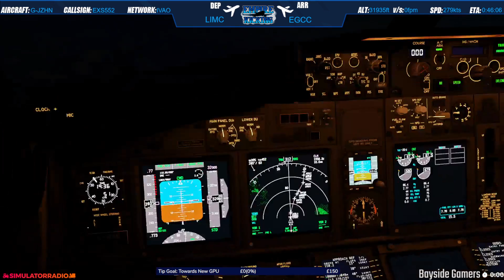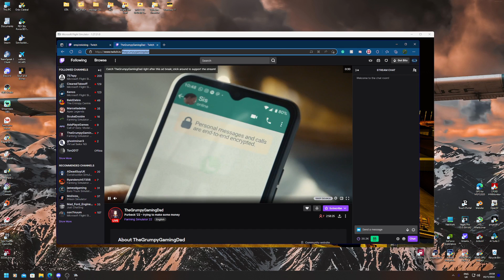[MSFS] ✈️️ Saturday Late Night Show With Empire ✈️ |IVAO| !Bayside !IQ !Based | 5 November 2022